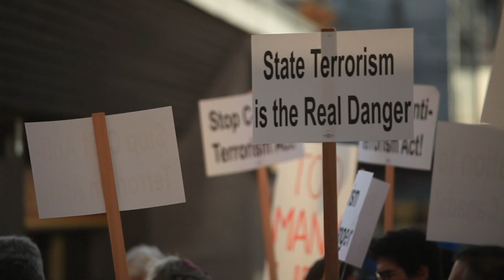BILL C-51 BLOCKADE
SECOND ACTION
WED MARCH 4TH
Holiday Inn at Metro Station 4405 Central Blvd, Burnaby.